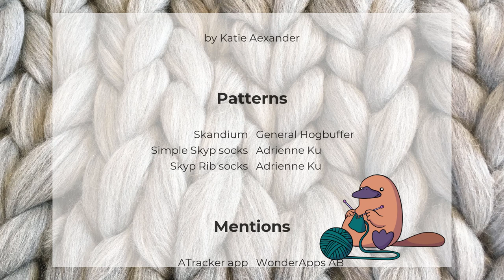003 A Place to Knit - Platypus Knitting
The main topic of today's discussion is having a craft room. We also look at a nifty tool for darning and mending, and I share my progress and mishaps on knitting socks.

00:00 Welcome
02:23 Craft for Thought
15:58 Stat Chat
19:10 Eye Candy
28:09 Handy Dandy
43:57 Heart full of Craft

Other resources:
Speedweave darners on Etsy

Note: Although a separate site for show notes may be referenced in this video, that site is no longer being used as it doesn't serve any real purpose.